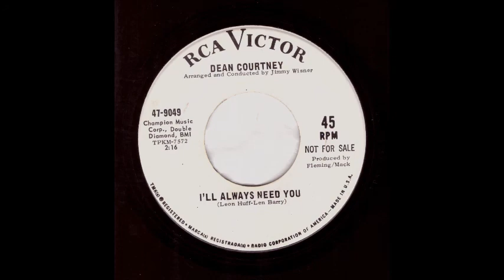Dean Courtney - I'll Always Need You